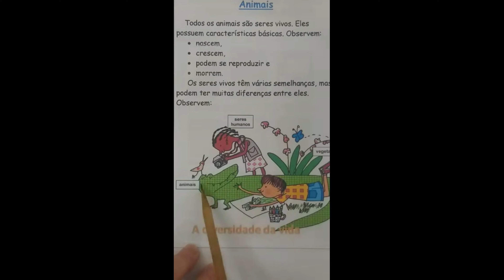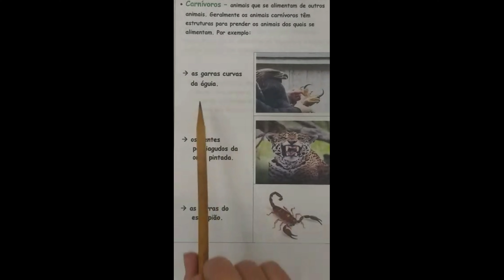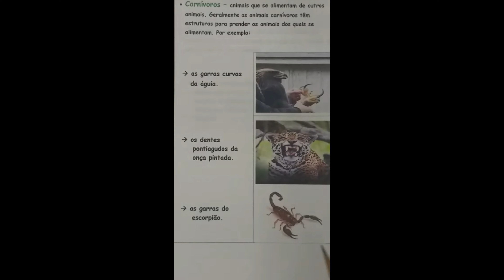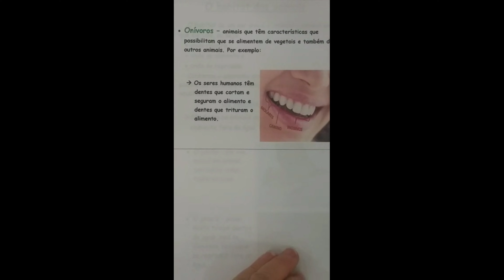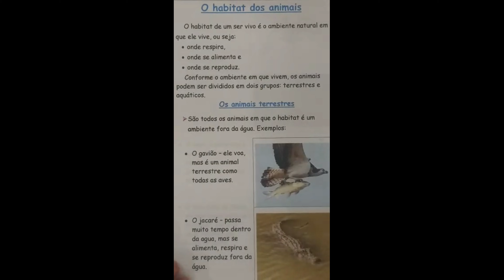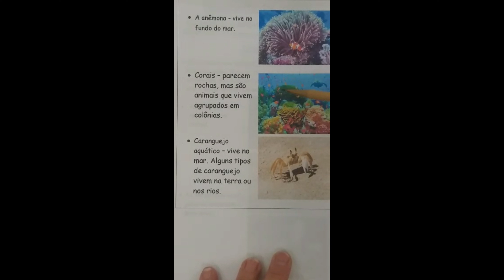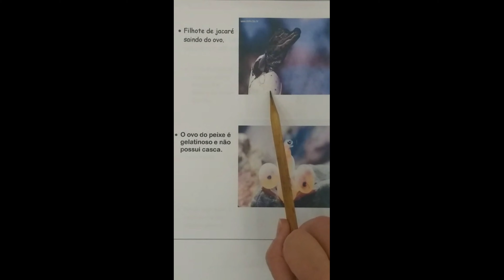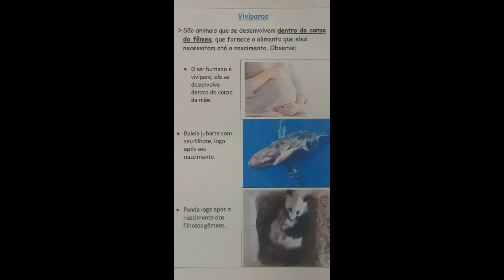Tia Christina - Ciências: os animais - 31/08/2020